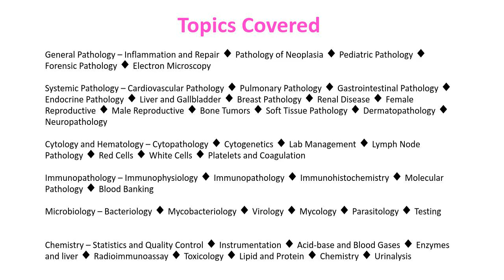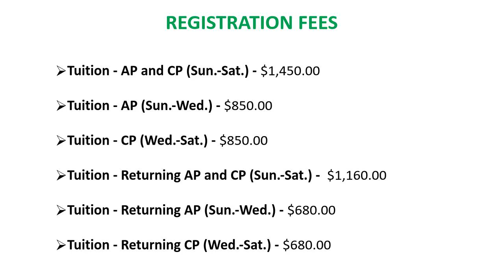Pathology Review 2024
Pathology Review 2024 | SEPT. 22-28, 2024 |  CHICAGO, IL, USA